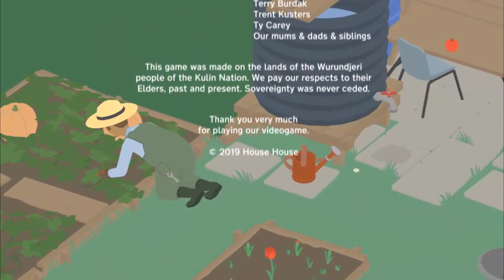Annoying Goose the Game: The Quest to Annoying Everyone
Please help, the goose is trying to steal my entire stuff.